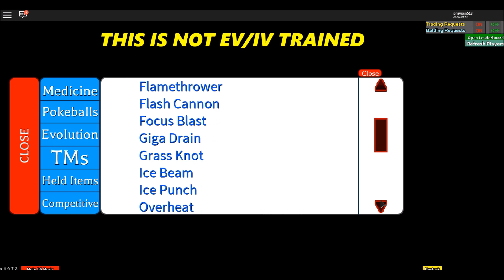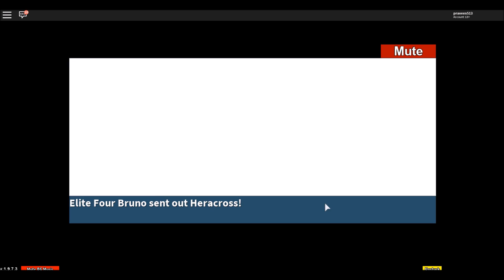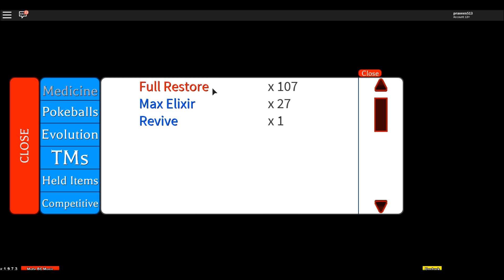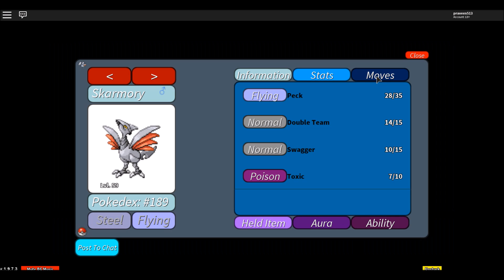[NEW SERIES] ELITE-4 SOLO * SKARMORY Alone Took on Elite 4* in PROJECT POKEMON / ROBLOX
The Original Elite4 solo idea was candles.
so don't comment all the stoopid stuff!
he's a friend of me and i asked him before making this series Reviving  :)

Comment which Pokemon should we try next :)
Support would be appreciated
and hater's go away no one needs you :P

MAKE SURE YOU ENTER THIS CODE: 5a72123

Code: "ValentinesLove"
you at-least one badge to start redeeming codes!

Song From:
DJTheFishhead